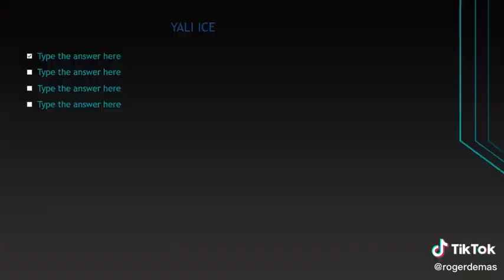Ialibu @wara Yalo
WPU Squards' leisure time raun jol